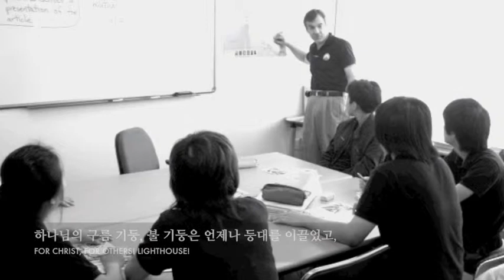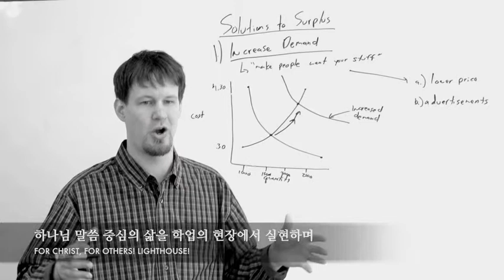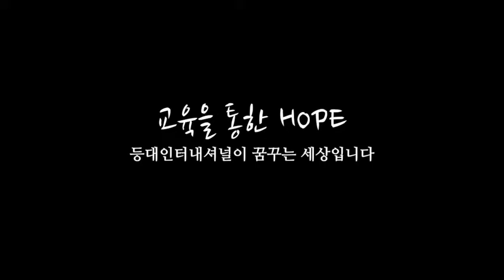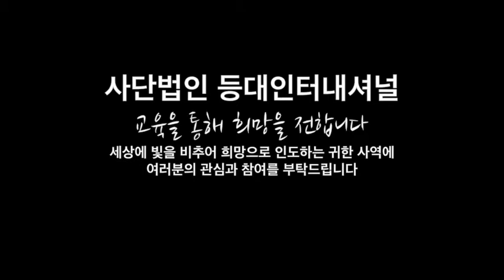2015년 등대인터내셔널 법인허가 감사예배 오프닝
사단법인 등대인터내셔널 법인허가 감사예배 오프닝